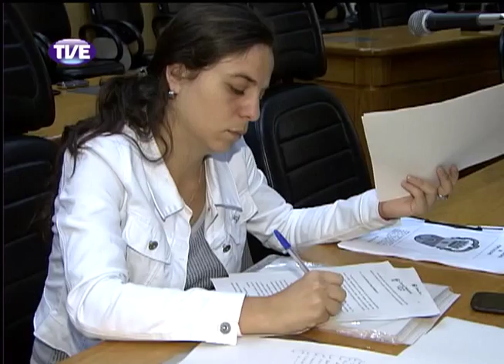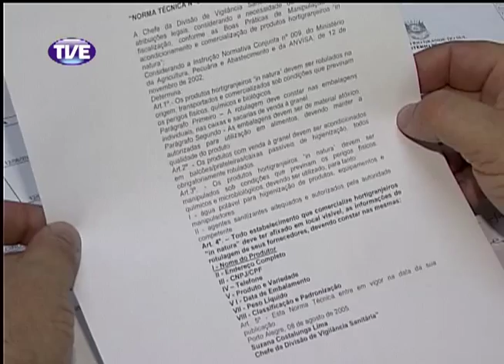Jornal da TVE 1 Edição 02/12/13